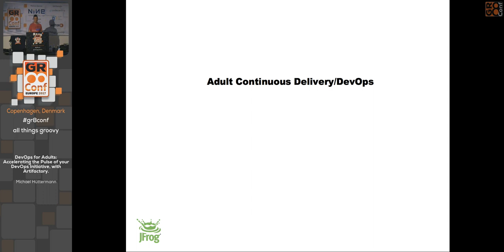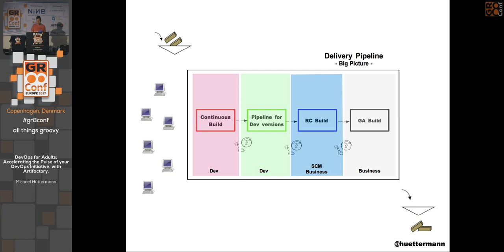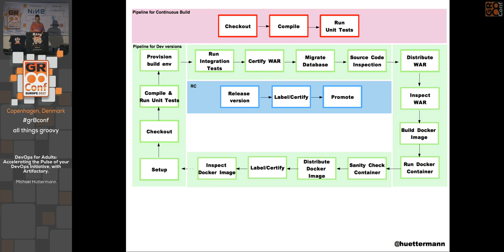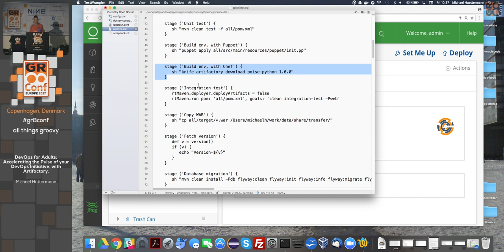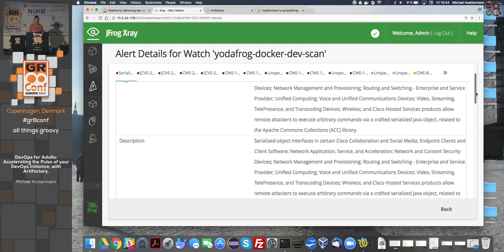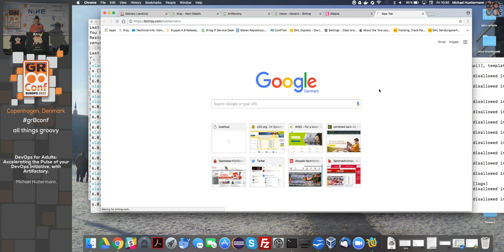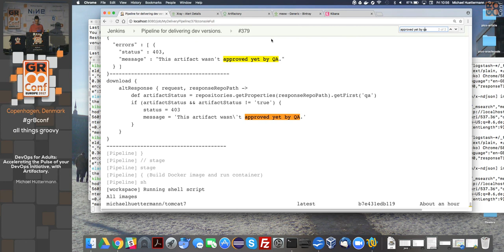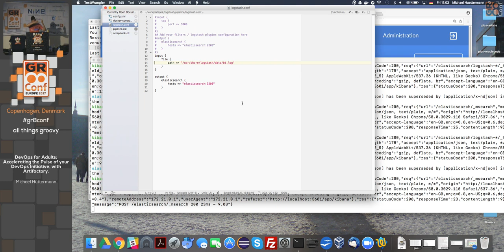DevOps for Adults: Accelerating the Pulse of your DevOps Initiative, with Artifactory.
In this interactive, demo-driven session we'll go through the nuts and bolts of what makes up a great DevOps tool. We'll discuss the binary manager Artifactory as a central DevOps tool which typically serves as the backbone of DevOps initiatives. Besides DevOps tips and tricks and Artifactory in general, you'll learn how to integrate Artifactory with traditional Dev tools (e.g. Jenkins), Ops tools (e.g. Chef), and evolved tools in between (e.g. Docker). Finally, we'll also explore how to extend and manage Artifactory with Groovy.